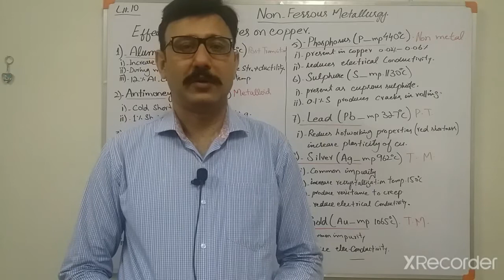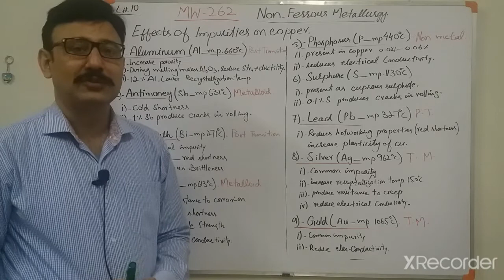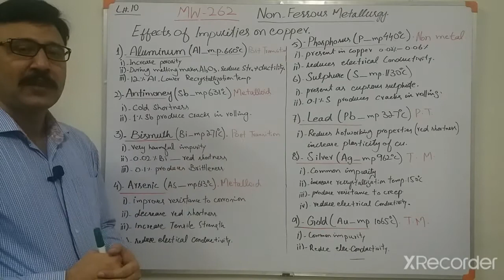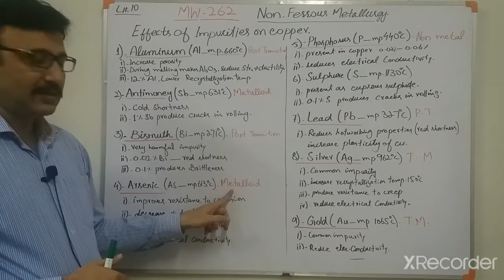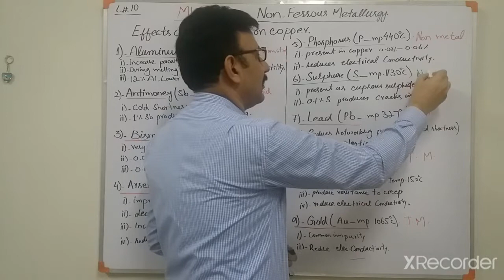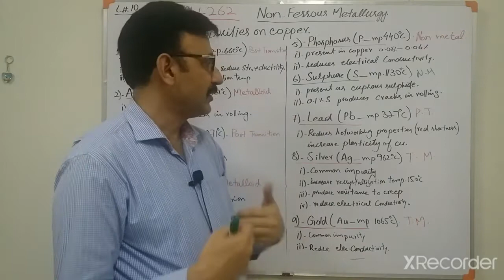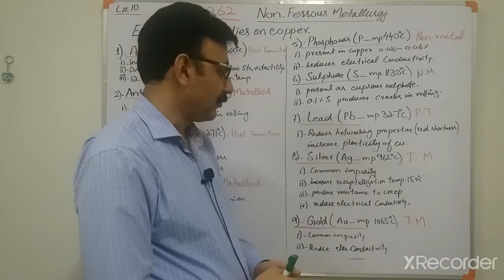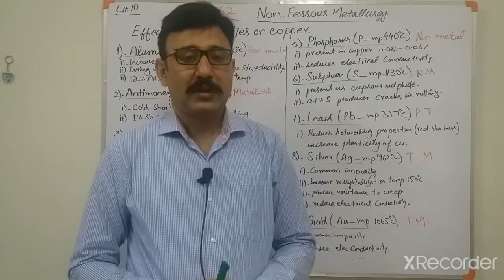L-10 MW-262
Subject Title: Non Ferrous Metallurgy
Subject Code: MW-262
Topic: Effects of impurities on copper
Class:2nd year
Lecture No. 10
Teacher Name: Muhammad Adrees